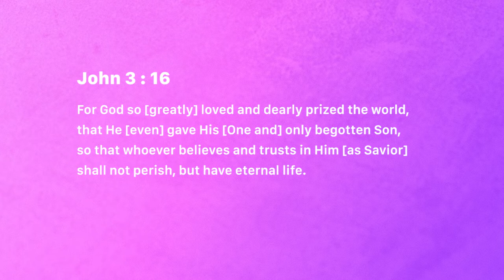Do I matter? - Jean George | Daily Devotion, August 16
Today's Devotional - “Do I matter?"

3 And not only this, but (with joy) let us exult in our sufferings and rejoice in our hardships, knowing that hardship (distress, pressure, trouble) produces patient endurance;
4 and endurance, proven character (spiritual maturity).